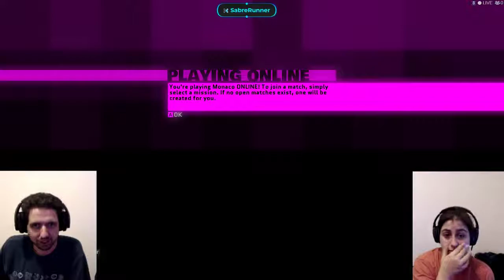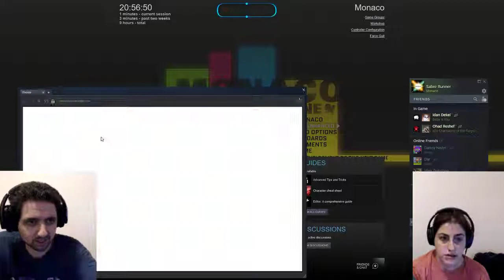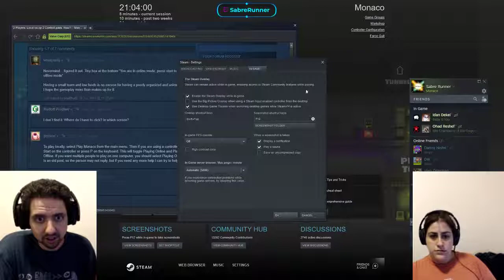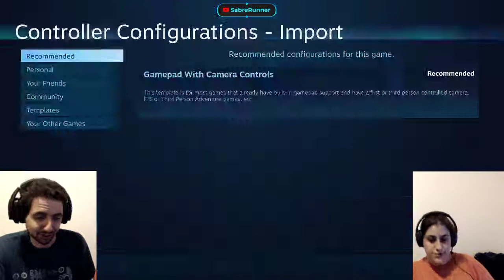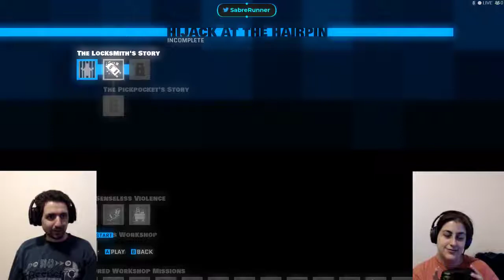Co-Opting my Wife (Monaco) Part 1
Sorry for the skips. We had some trouble with the stream continuity but I think we've figured out why and it will be ok next time.